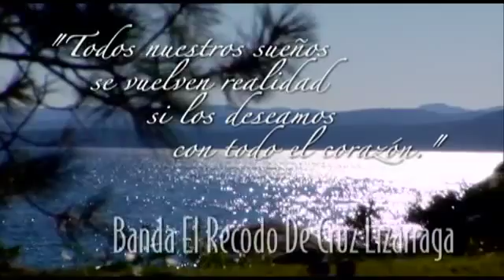Banda Sinaloense El Recodo De Cruz Lizarraga Me Gusta Todo De Ti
denlelike si les gusta